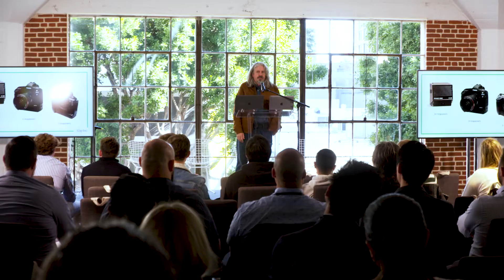A look back at FLOW: Los Angeles 2022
What are FLOW events about?
Hear what our attendees said about our FLOW: Los Angeles event at Hudson Loft.

Pixelz's goal is to help bring creatives together! FLOW: Los Angeles 2022 was made to inspire while also giving you a place to explore new tech, trends and also have a little fun.

Interview:
Dustin Soriano - Levi Strauss & Co
Methanie D. Binder - Gap inc.
Mercedes Castaneda - Fabletics
Polly Babcock - ShowLabs
Sef Mccullough - Aesthetic Machine

This event took place at Hudson Loft, Los Angeles, February 24th, 2022